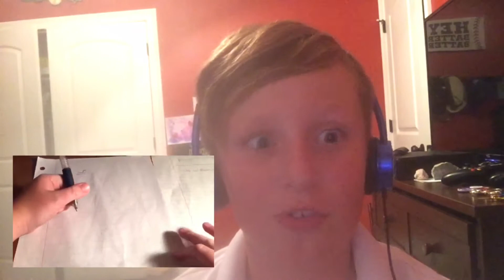Reacting to my old VIDEOS!!!! (Part 2)